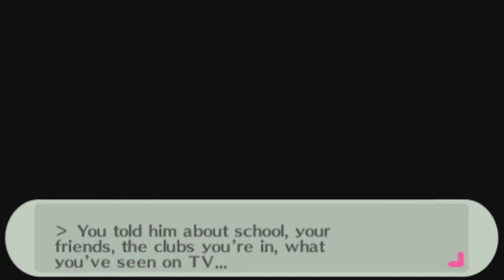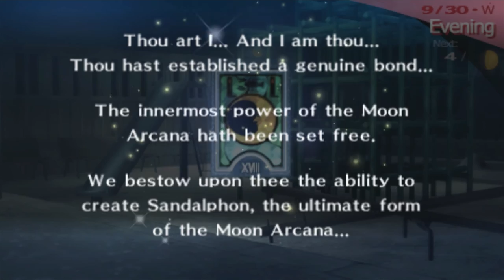Persona 3 Portable (PSP, Let's Play, Blind) | Finishing Shinjiro's Social Link | Part 74